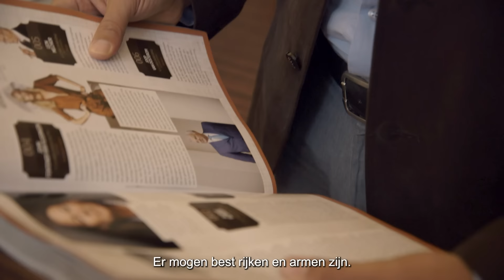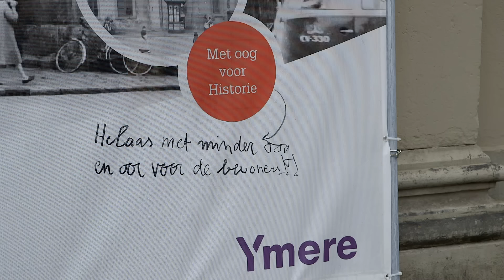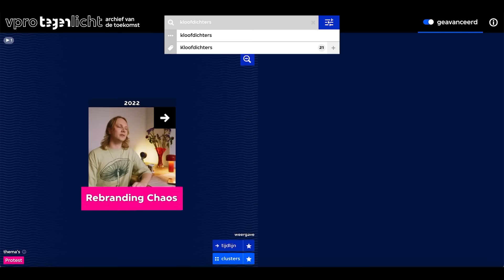De kloof tussen arm en rijk in Nederland | VPRO Tegenlicht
De maand januari staat bij VPRO Tegenlicht in het teken van de ongelijkheidskloof. Jarenlange liberalisering en inefficiënte bureaucratie hebben ertoe geleid dat grote groepen burgers buiten de boot vallen. En dat vraagt om een systeemverandering en een nieuwe kijk op oplossingen voor de ongelijkheid. Maar deze kloof is niet nieuw. Tegenlicht heeft in de afgelopen jaren veel aandacht besteed aan dit thema. In deze video kijken we hoe we de ongelijkheidskloof in eerdere afleveringen hebben behandeld.

Deze video is tot stand gekomen met behulp van het Archief van de Toekomst. Dit online archief gebruikt kunstmatige intelligentie om meer dan 500 Tegenlicht-uitzendingen op nieuwe manieren beschikbaar en doorzoekbaar te maken. Met gebruik van algoritmes voor beeldherkenning en spraak- en tekstanalyse zijn alle uitzendingen omgezet in een dataset. Daarin kunnen gebruikers zelf zoeken naar specifieke fragmenten, citaten en zelfs losse shots.

Wil je meer weten over de ongelijkheidskloof? Duik in het Archief van de Toekomst en ontdek deze afleveringen en andere thema’s van VPRO Tegenlicht

Montage: Ilija Bozovic
Beeldresearch: Paula Witkamp
Animatie: Julia Veldman
Productie: Koos van de Merbel
Eindredactie: Geert Rozinga & Jasper Koning